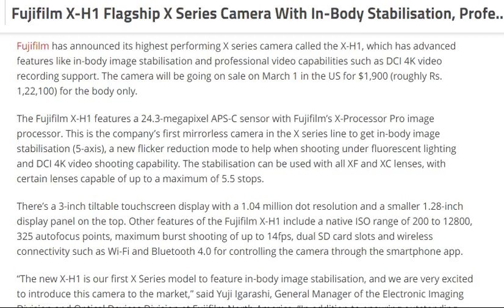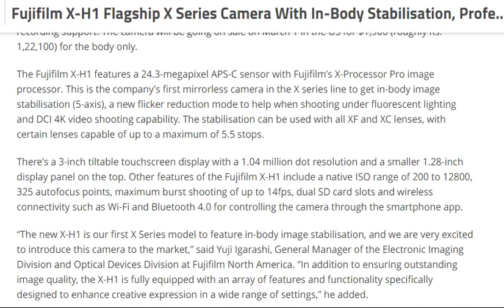tech news:Fujifilm X-H1 Flagship X Series Camera With In-Body Stabilisation